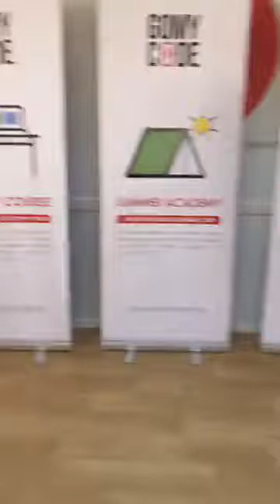GoMyCode Talk with David Helgason: Founder and Former CEO of Unity Technologies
David Helgason is the founder and former CEO of Unity Technologies, a licensed game engine that supports 24 platforms, including PlayStation 4 and Linux. David made Unity Technologies in 2004.

We were very proud to have DavidHelgason founder of Unity as a speaker at the GoMyCode Hackathon !

Go further with GoMyCode and learn HTML, CSS, Javascript, ReactJS, Mongodb, Github and much more 🚀 during our 3-month full-time intensive program